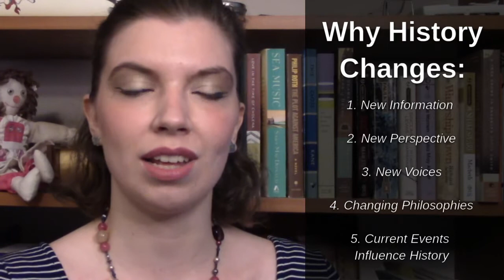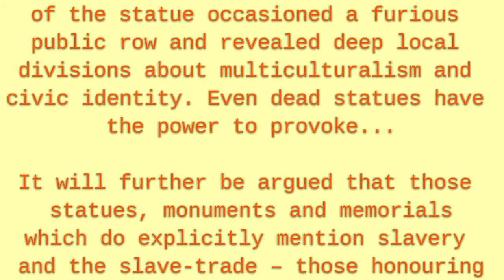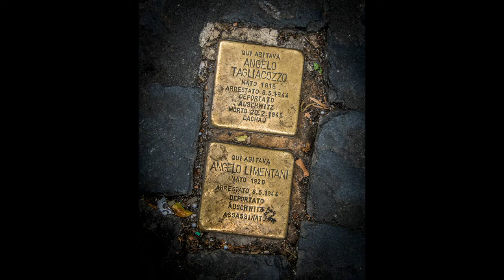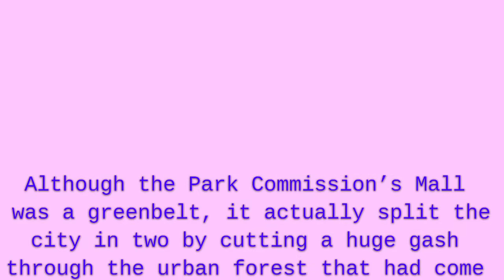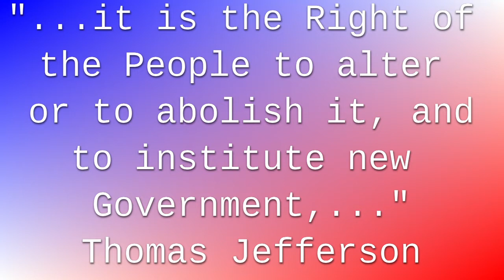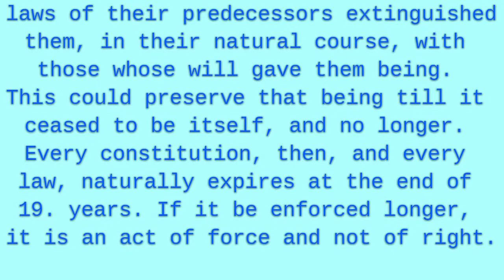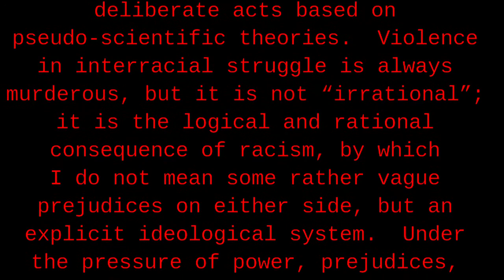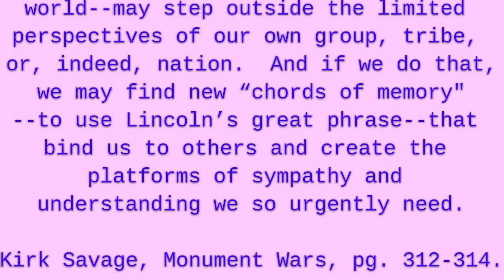Talking about Monuments: a Resource for BlackLivesMatter Allies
This video is intended to be used as a resource to help prepare for having the "Monument Talk," or to be watched with the person with whom you want to have the "Monument Talk."  Please share so that everyone looking for help having this conversation has one more resource to turn to.

Bibliography:

“A 200-Year Transformation: How the National Mall Became What It Is Today.” The Washington Post, WP Company,

Arendt, Hannah. On Violence. Stellar Classics, 2014.

Dresser, M. “Set in Stone? Statues and Slavery in London.” History Workshop Journal, vol. 64, no. 1, 2007, pp. 162–199., doi:10.1093/hwj/dbm032.

Elkins, Stanley M. Slavery: a Problem in American Institutional and Intellectual Life. Chicago University Of Chicago Press, 1976.

Johnson, Nuala. “Cast in Stone: Monuments, Geography, and Nationalism.” Environment and Planning D: Society and Space, vol. 13, no. 1, 1995, pp. 51–65., doi:10.1068/d130051.

Larsen, Laragh. “Re-Placing Imperial Landscapes: Colonial Monuments and the Transition to Independence in Kenya.” Journal of Historical Geography, vol. 38, no. 1, 2012, pp. 45–56., doi:10.1016/j.jhg.2011.07.004.

Savage, Kirk. Monument Wars: Washington, D.C., the National Mall, and the Transformation of the Memorial Landscape. University of California Press, 2011.

Savage, Kirk. Standing Soldiers, Kneeling Slaves: Race, War, and Monument in Nineteenth-Century America. Princeton University Press, 2018.